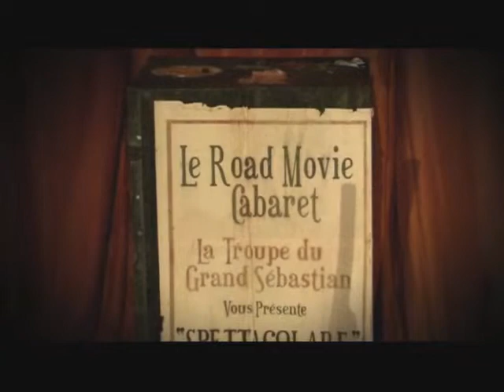Le Road Movie Cabaret Avignon 2012 du 7 au 28 juillet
Pierre RICHARD Parrain du Spectacle. «Un hymne à la vie... des vagues rafraîchissantes d'humour et d'émotions légères. J'ai tant rêvé avec ce beau spectacle, porté par cette histoire et de si jolies mélodies que j'en suis sorti tout heureux... C'est simple j'avais envie d'embrasser tout le monde! »
Six personnages avec instruments et bagages vous entraînent dans leur quête du Bonheur. Les manteaux poussiéreux et l'espoir en bandoulière, six compagnons d'exil partent à la recherche d'un meilleur, ailleurs... à la recherche de leur île au Trésor... en refusant «le chacun pour soi» et en rêvant d'être un peu heureux...mais ensemble. Une histoire humaine, émouvante, poétique et joyeusement désordonnée pour se retrouver autour de nos espérances et de notre appétit de vie, pour revendiquer notre place dans ce monde absurde et déraisonnable. Avec des chansons de Brel, Nougaro, Prévert, Gainsbourg, Audiberti, Gatlif, Mancini, Prince, Brégovic, Morricone...
Extraits de Presse :
"Des sourires plein les lèvres, tant de sincérité, difficile de ne pas être touché" Théâtrorama
"Poétique, tendre, drôle, une réussite" Sud-Ouest
"Véritable qualité musicale" Rue du Théâtre
"Très beau spectacle" La Marseillaise
"Une joyeuse sarabande, étincelante comme une pluie d'étoiles, on en redemande" La Provence